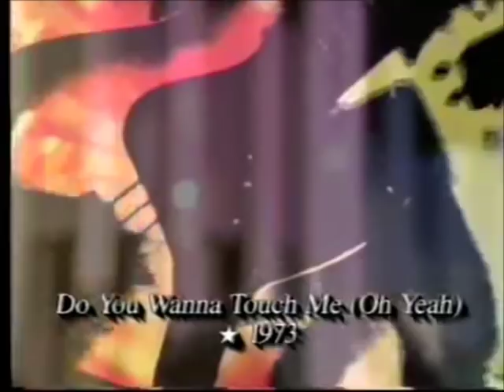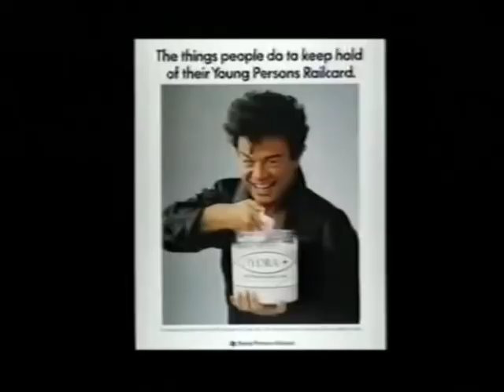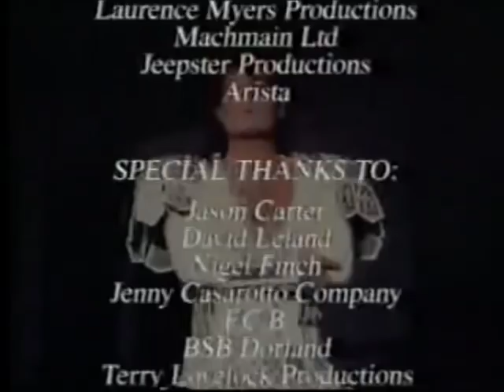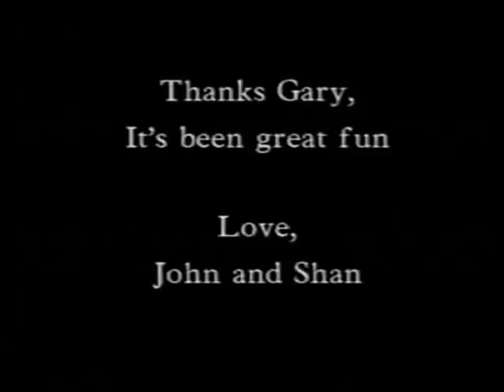Gary Glitter - The Gary Glitter Story